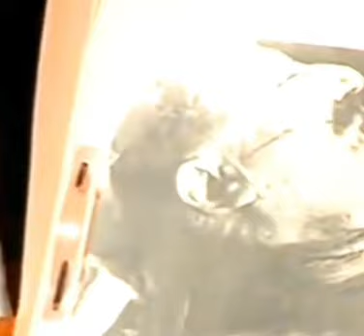5 Haziran 2023